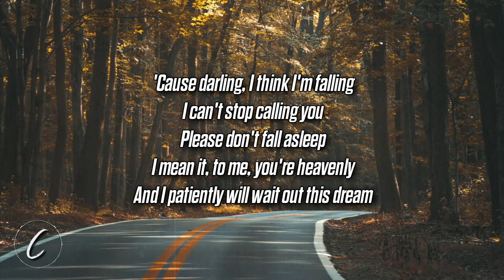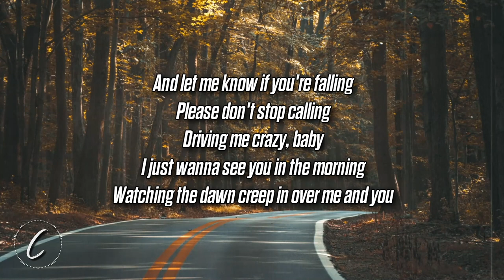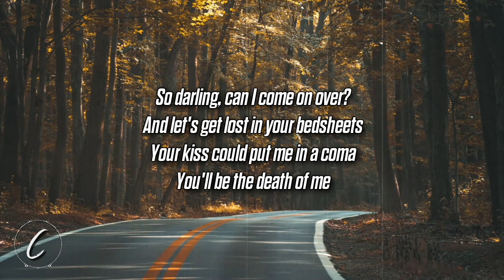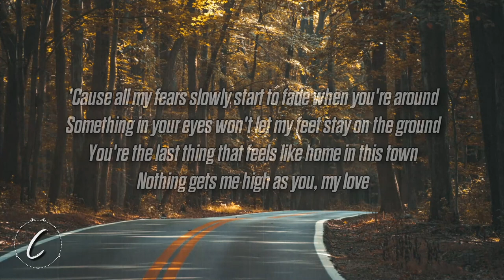Goody Grace - Grape Swisher (Lyrics)